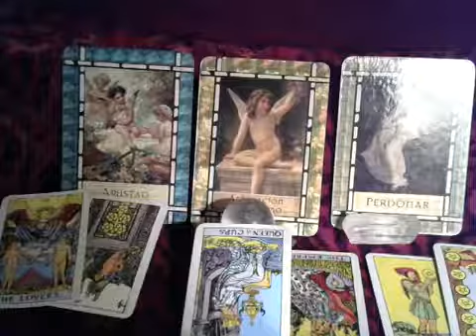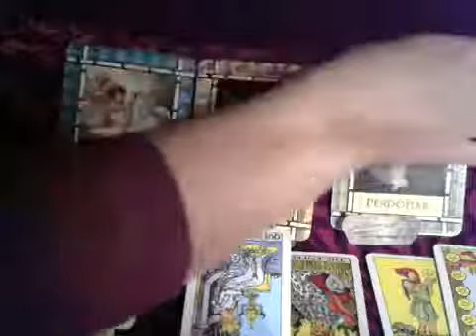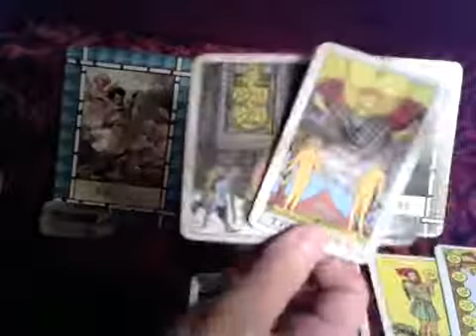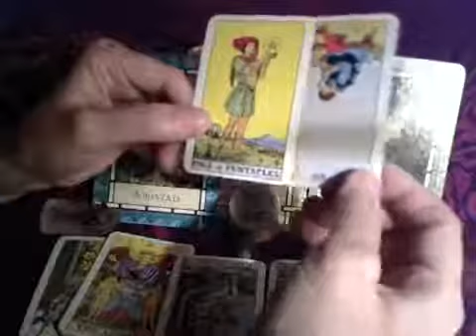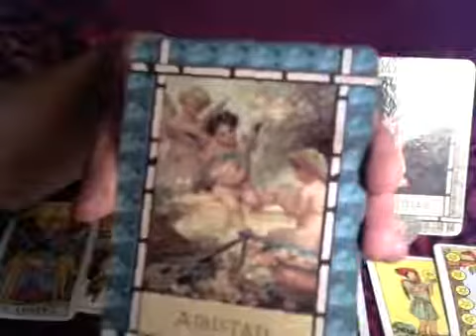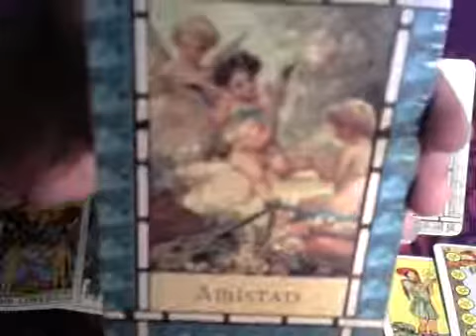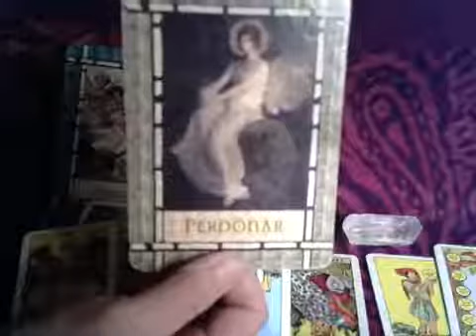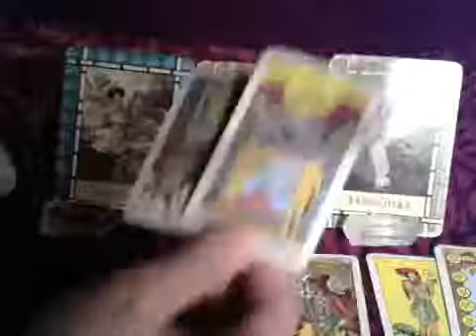Leo Weekly Tarot Reading 27 March - 2 April 2017 (Aries New Moon Special)